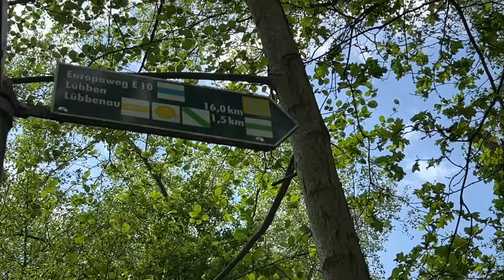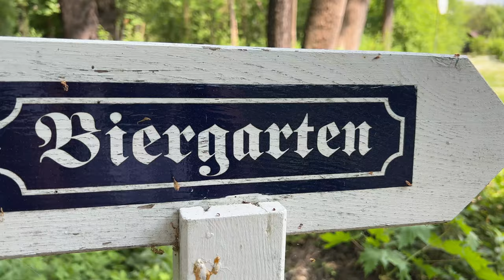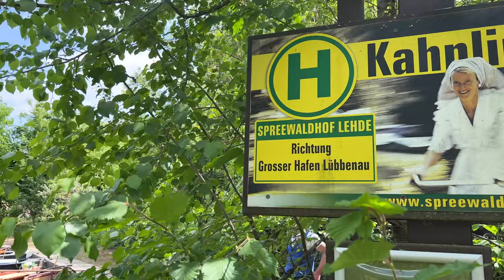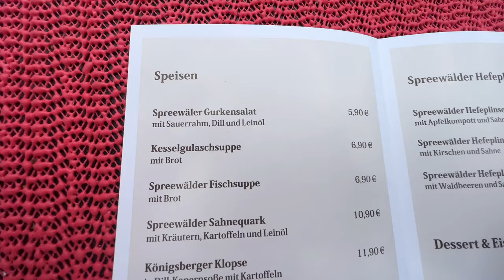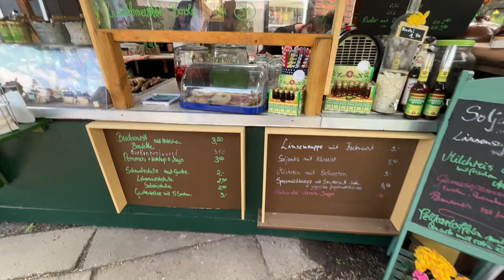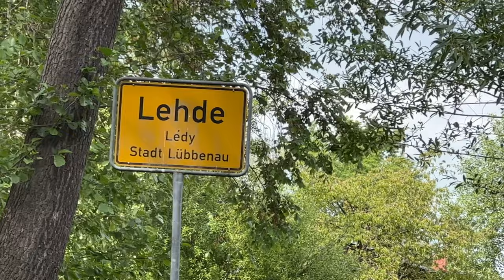Berlingo Minivan Tour in den Spreewald -3 Stellplätze in Leipe und Kahnfahrt im Spreewalddorf Lehde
Irgendwie kann ich mich gar nicht entscheiden, welchen Stellplatz ich nehme. Am Ende entscheide ich mich für den einsamen Platz und stehe ganz allein in Leipe. Morgens gehts dann los, den E10 Weitwanderweg in Spreewalddorf Lehde, Das ist da, wo der Postbote mit dem Kahn kommt.

Meine Musik ist von @travel.owls.niels, ihr könnt sie bei ihm gegen Spende erwerben.